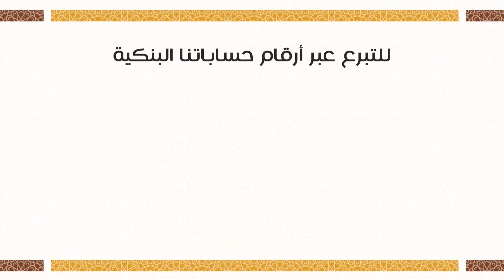لاجئون يصرخون من الصقيع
يقطنون خيماً لا تغنيهم من البرد

يوجهون النداء لأصحاب القلوب الرحيمة..

أغيثوهم..

نسأل الله أن يدفع عنكم البلاء، ويخلف عليكم خيراً

للمساهمة في التدفئة الشتوية

أرسل كلمة ( شتاء ) للأرقام التالية

5205 (5 د)
2610 (10 د)
6620 (20 د)
6030 (30 د)
6550 (50 د)
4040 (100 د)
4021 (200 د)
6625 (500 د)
إتصالات و دو

ساهموا معنا في نشره رفع الله قدركم، فالدال على الخير كفاعله🌱

هيئة الأعمال الخيرية معكم على طريق الخير